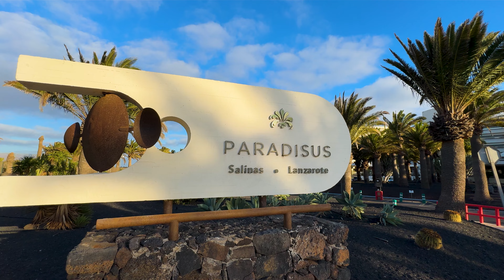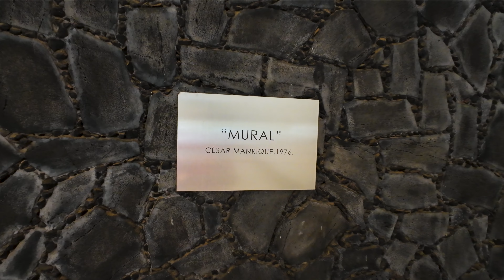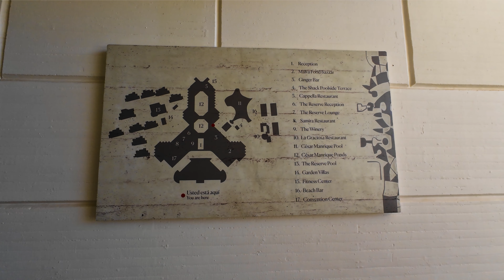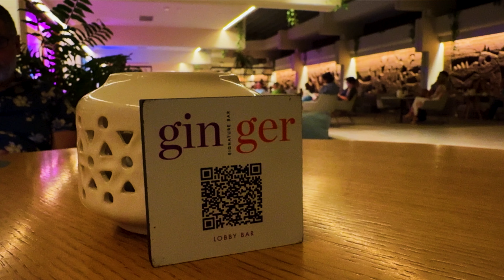BEST in Lanzarote? Meliá Paradisus Salinas Hotel REVIEW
Here's the most comprehensive review of the Meliá Paradisus Salinas Lanzarote Hotel on YouTube.

Join us us for a full tour and review of this 5 Star Hotel in Lanzarote. The Meliá Paradisus Salinas in Costa Teguise.

It's luxurious, opulent and has great rooms and facilities and had a rich architectural history. Some people feel it's a concrete monstrosity whilst others see "Poetry in Concrete."

We'll take you tour of our Premium Double Room with sea view and a look at the facilities, the gigantic swimming pool and a look at the bars  and restaurants.

Was this luxury hotel the ultimate escape? Join us and find out.

We travelled on a Jet2 Holidays Package deal on an all inclusive basis.

00:00 Intro from the stunning swimming pool.
01:08 Room Tour, Premium Double with sea view
05:15 Walk around the hotel, architecture, bars, restaurants and landscapes
15:57 Breakfast Buffet in The Malva Restaurant
18:48 Playing in the Pool - it's a bit COLD
20:37 Lunch in The Shack Bar
21:16 Exploring the beach outside the hotel
23:38 Dinner in Samira Restaurant - Middle Eastern Cuisine
24:56 Dinner in Cappella Restaurant - Italian Cuisine
26:38 Out score out of 10
27:59 BLOOPERS

The full name of the hotel is: Paradisus by Melia Salinas Lanzarote.